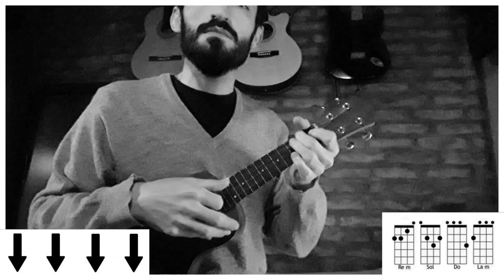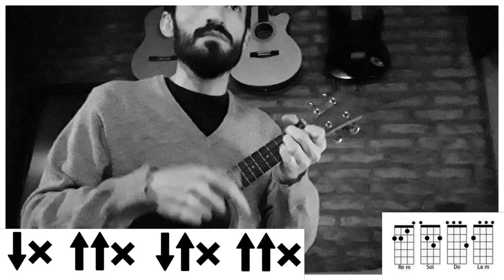REGGAETON Y CUMBIA CON UKELELE | Bésame - Luis Fonsi, Myke Towers (tutorial/cover ukelele)